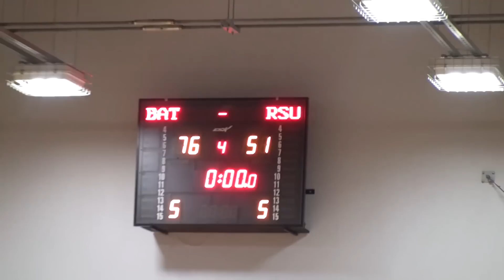Turības basketbolisti - 2013. gada Studentu basketbola līgas čempioni!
Ar lepnumu paziņojam, ka Biznesa augstskolas Turība basketbolisti kļuvuši par 2013. gada Studentu basketbola līgas čempioniem! Turība ir vienīgā augstskola, kurai iegūt godpilno čempionu titulu izdevies 5 reizes, turklāt kopā ar šīs sezonas titulu - pēdējos 3 gadus pēc kārtas. Apsveicam!
We proudly announce that the Turiba University basketball team has become the champions of the 2013 Student Basketball League! Turiba is the only university that has managed to win this honourable title 5 times, and furthermore — for three most recent years in a row including this season's title. Congratulations!